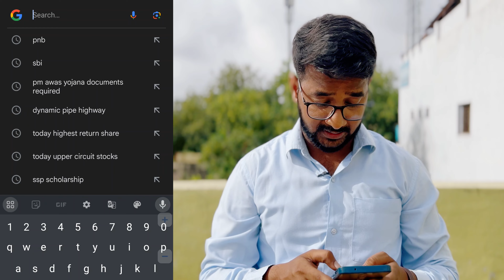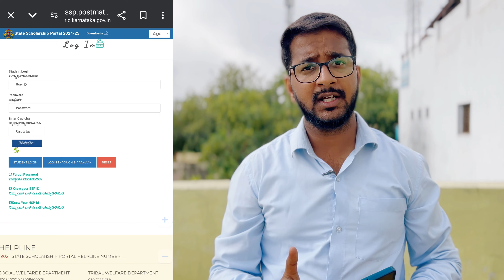SSP Scholarship Online Application Started for Year 2024-25 | Apply Now for Post Metric Scholarship